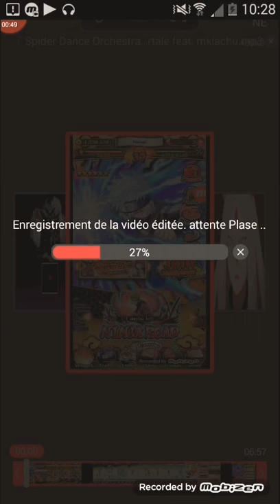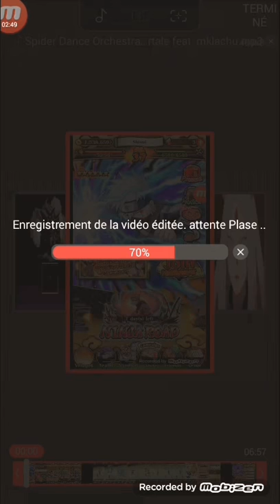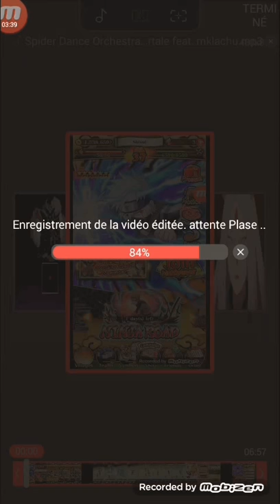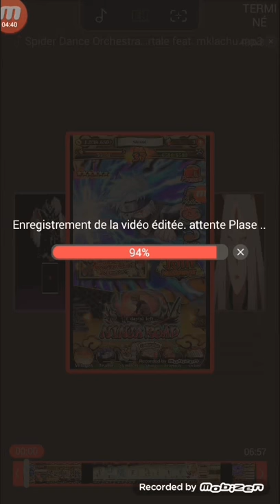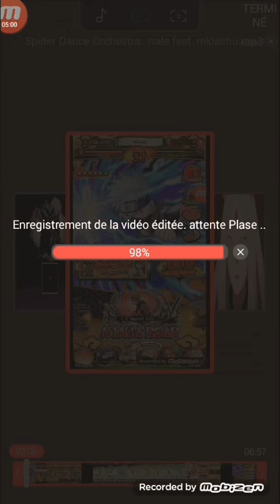Le temps qu'il ma falut pour finaliser la vidéo naruto blazing